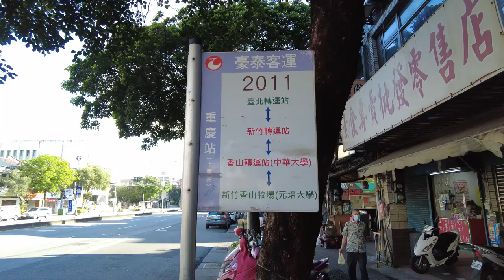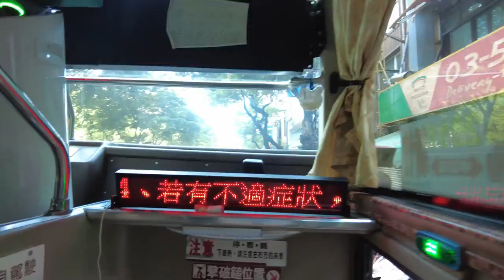Bus Route 2011 Taipei to Hsinchu Tsinghua University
The 2011 Route bus is the most convenient way to travel from Taipei to Hsinchu National Tsing Hua University.
Shifts are available almost anytime. There are many alighting stations in Taipei City and directly to the gate of Tsinghua University. In the case of no traffic jams, it only takes one hour from Taipei to Tsinghua University.
The seats are big and comfortable. The ticket is much cheaper than high-speed rail.